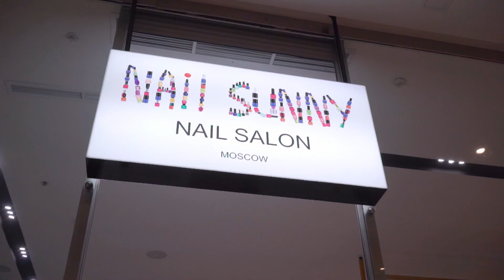Nail Sunny в Центральном Детском Мире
Видео-обзор салона Nail Sunny в Центральном Детском Мире на Лубянке.
Пишите ваши комментарии! Напишите что бы вы хотели видеть в следующем выпуске?